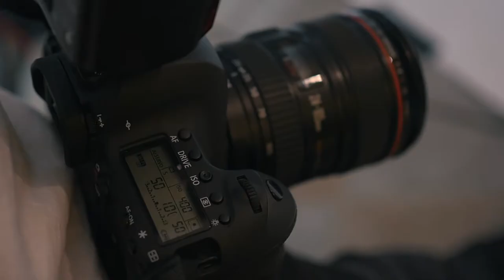WTFASH 2017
A behind the scenes look at Torontos very best wtfashion store. Make sure to check up their website and pop in to see the amazing clothes they sell.

Captured & Cut by Harrison Bond
Follow the model in this video: @kennyfanacc
Follow Capture & Cut on Instagram: @capturecut